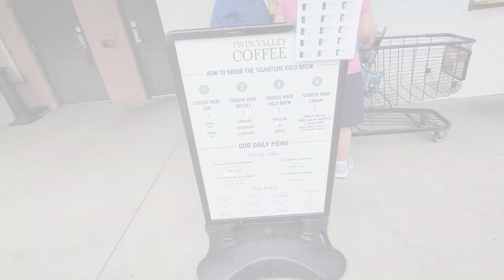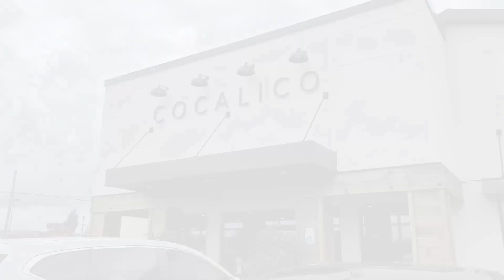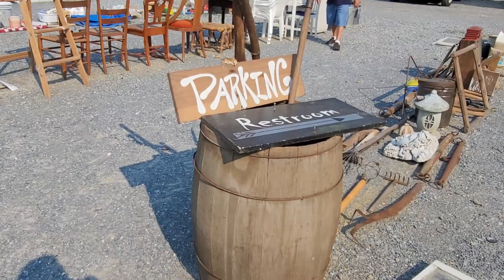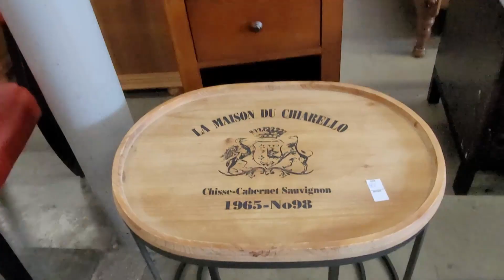Explore and Shop with Me in Lancaster County | Hot Spots and Recommendations from a local Mennonite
Thrift Store Recommendations:
Fashion Cents (Ephrata and Strasburg)
Reuzit on State
Once Mine Boutique (Myerstown and Blueball)
Farmersville Auction
@farmersvilleauction on Instagram
Garden Spot Furniture

Coffee Shops:
Latte Luv—connected to a cute grocery store that carries all the local favorites
September Farm—don’t just come for the coffee. Their food is amazing. Settled in a beautiful area.
Griddle and Grind—crepes and amazing house made syrups along a pretty main street
Café One Eight—adorable ambiance in downtown Lancaster. Usually hopping!
New Holland Coffee Co—again, so Instagramable!
Zig’s Bakery—Inside a beautifully renovated barn. Grab something from the deli or a handmade sandwich. I love their bagels too!
Agape Café—in the heart of Amish country. Very pretty and modern. More of a restaurant vibe. This is a great place to take the whole family as the food (including smoked meats) is AMAZING!
Rachel’s Creperie—You must try their Nutella mocha!
Twin Valley Coffee—grab a nitro cold brew toddy at the window and shop the famous Mennonite mall, Good’s store!
The White Magnolia Coffee Trailer: find them on Instragram to see where they're at on any given day.
Cocalico Coffee Crafters-- Very kid-friendly space! And take some of their bagged coffee home with you! Delicious!
The Speckled Hen-- another kid friendly space with an amazing food menu. Close your eyes and point!

Fabric Store Recommendations:
Zinks—a little bit of everything. Great for apparel, quilting, and home textiles
Burkholder Fabrics—a quilters paradise as well as lots of dress fabric
Mook Fabrics in Leola—lots of fabric, a Mennonite establishment, lots of interesting dress fabric, fleece, and a large remnant room as well as quilting cottons
Ridgeview Book Store—yes they have a cute book store, but lots and lots of great dress fabric, located in the heart of Amish country
Produce Stands to check out:
Reiff’s Farm Market
Hoover’s Produce
Everfresh Produce—pick your own flower field too!
Josh’s favorite golf spot recommendations:
Fox Chase: beautiful, but always packed
Overlook: very beautiful and well run
Iron Valley: very high caliber gold course. Expensive, but you get what you pay for
Galen Hall: challenging course, not too pricey
Manor Golf Course: easy course for a pretty good price